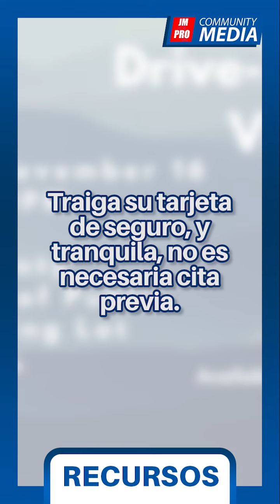🔖🤩Recursos y eventos - Martes 14 de Noviembre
Hola amigos de JMPRO, el día de hoy Martes 14 de Noviembre, les tengo preparado 6 recursos gratuitos distribuidos en todo el oeste de Carolina del norte.
Empezamos!
🟡⚪Buncombe Partnership for Children, del 14 al 19  de Noviembre a partir de las  5:30 a 8:00, realizará un programa gratuito de desarrollo de la fuerza laboral en la primera infancia.

Las clases se desarrollarán en 53 Asheland Avenue, Asheville.

🟡⚪Carolina Pediatric Therapy, el día 15 de noviembre a partir de las 5:00 pm hasta las 7:00 pm, realizará un evento gratuito de terapia del habla, ocupacional y física.

🟡⚪El Colectivo NC, el día martes 14 de noviembre, se sumará a la marcha denominada “Alzando las voces”, que tiene como finalidad solicitar a la Casa Blanca que extiendan los permisos de trabajo a toda la comunidad inmigrante.
El punto de encuentro será a las 11:00 am, en Unión Station.

🟡⚪Jackson County, NC Department of Public Health, el dia jueves 16 de Noviembre, a partir de la 1:00 p. m. hasta las 6:00 p. m. Se realizará una clínica movil de vacunación contra el COVID-19, en el estacionamiento del departamento de salud.

Las vacunas estarán disponibles para todas las personas de seis meses o más. Asimismo, las tres vacunas COVID-19 estarán disponibles. Nota: Traiga su tarjeta de seguro, y tranquila, no es necesaria cita previa.

.…Y esto fue todo en nuestro bloque de recursos. Si conoces algún evento o festividad en beneficio de la comunidad. No dudes en escribirnos

Somos JMPRO community media